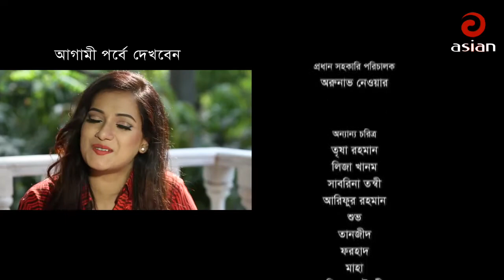বাংলা নাটক খানদানি পরিবার পর্ব 72 | Nabila Islam , Mehrin Islam Nisha | Bangla New Comedy Natok